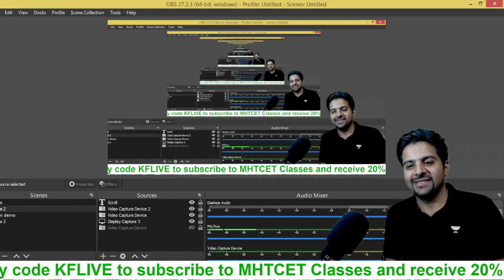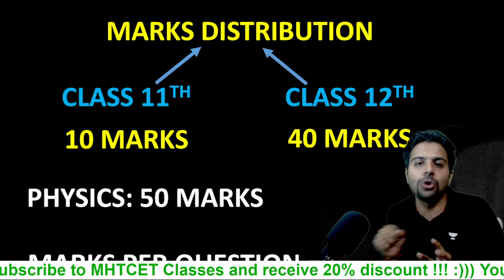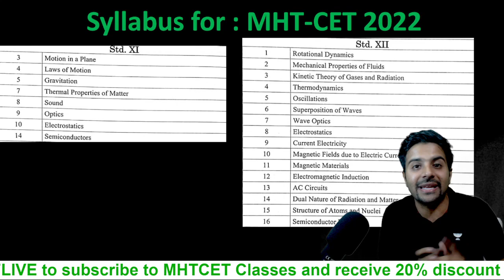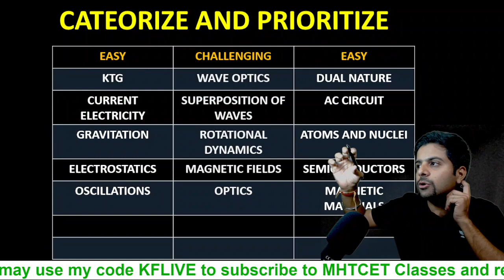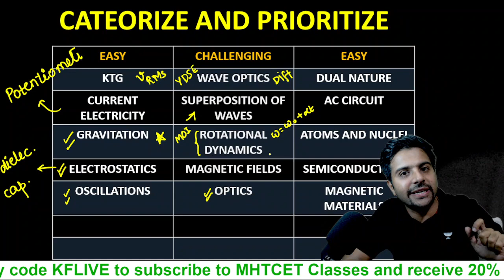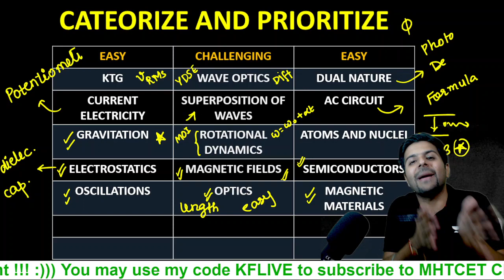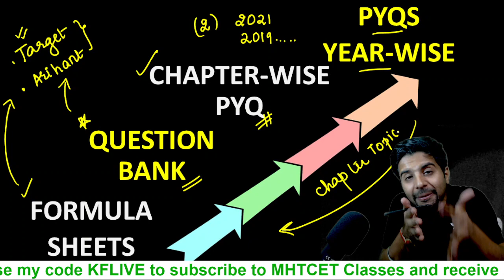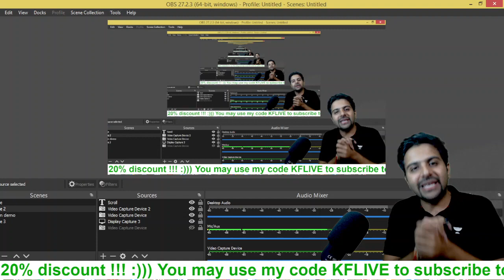[Score booster - Physics] - Strategy MHTCET 2022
In this session, educator Khushwant Fatnani will be discussing about strategically scoring high in Physics MHTCET-2022.

You can enroll to Unacademy Subscription and get the following benefits:
1. Learn from your favorite teacher
2. Dedicated DOUBT sessions
3. One Subscription, Unlimited Access to recorded Videos
4. Real-time interaction with best-in-class teachers
5. You can ask doubts in live online classes
6. Limited students in each Class
7. Download the videos & watch them offline

Feel free to spread the word – share the videos with your friends and classmates.